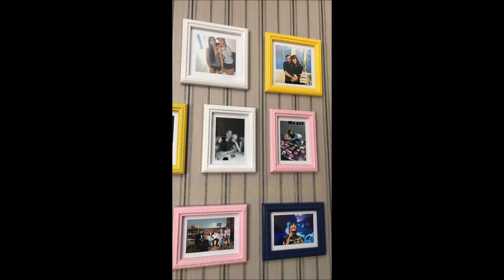MAJU ZUANDO E CANTANDO COM A MÃE + FESTA DE 2 MILHÕES | Maju Trindade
Snap: majutrindade